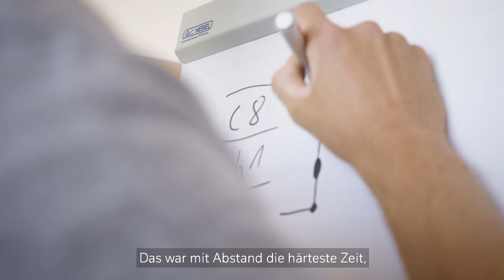Sport-Stipendiat des Jahres 2019: Johannes Weißenfeld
Warum Rudersportler Johannes Weißenfeld Sport-Stipendiat des Jahres 2019 werden soll? Im Clip erfährst du es! Alle Informationen zu unserer Kooperation mit der Deutschen Sporthilfe gibt es außerdem